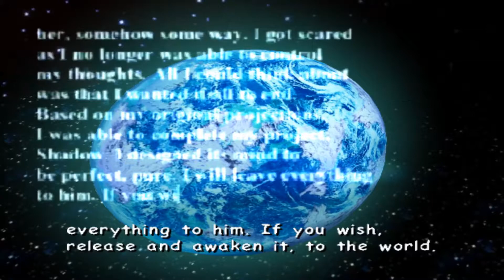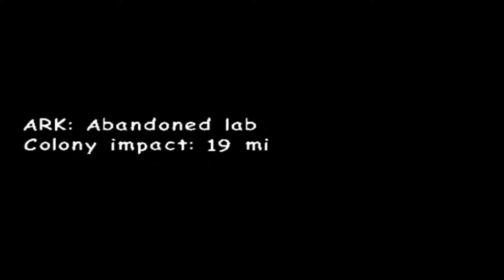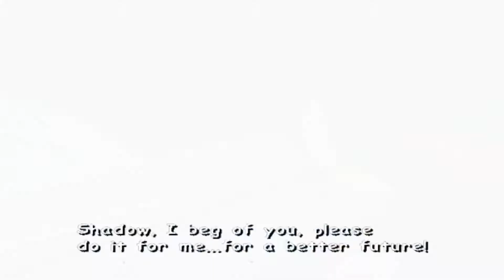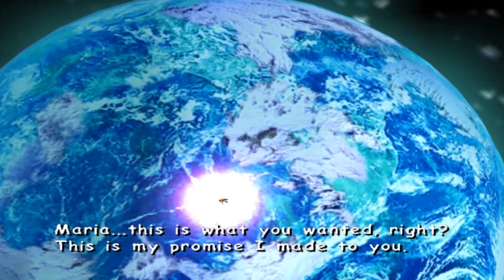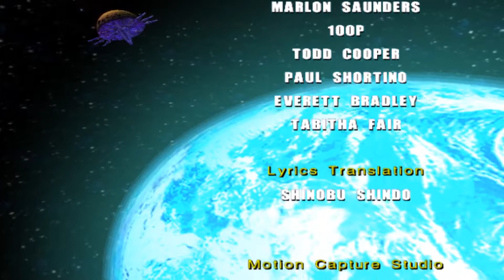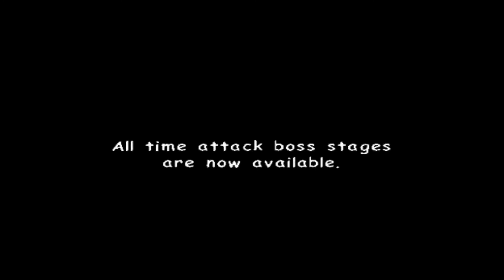Sonic Adventure 2: Battle - Last Story (1080p)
This is My 1080p Video Showing You Sonic Adventure 2 Battle Doing The Last Story With The Final Stage & All Bosses & All Cutscenes In FULL HD 60FPS.

THIS IS MY FULL WALKTHROUGH ON HOW TO COMPLETE THE
LAST STORY BY DOING THE LAST STAGE TO COMPLETE IT

HERE ARE THE TIME CODES FOR LAST STORY
00:00 - CUTSCENE 1#
06:30 - FINAL STAGE - CANNON'S CORE
18:10 - CUTSCENE 2#
20:09 - CUTSCENE 3#
21:35 - BOSS 1 - BIOLIZARD
26:07 - CUTSCENE 4#
28:21 - FINAL BOSS - THE FINAL HAZARD
31:30 - ENDING & CREDITS